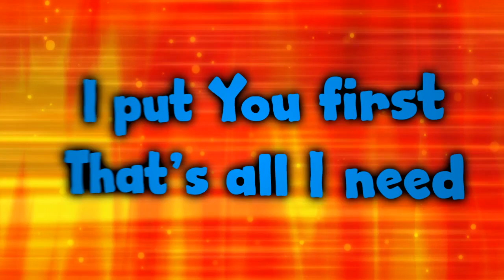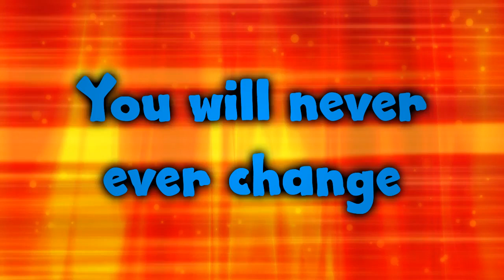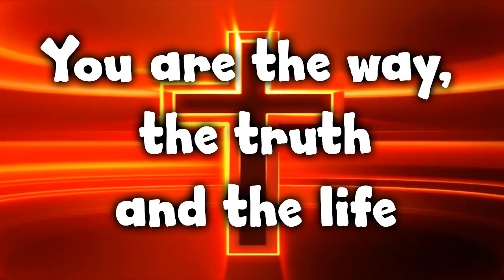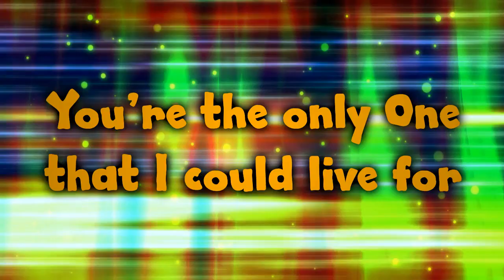Hillsong Kids – One Way Lyric Video720P